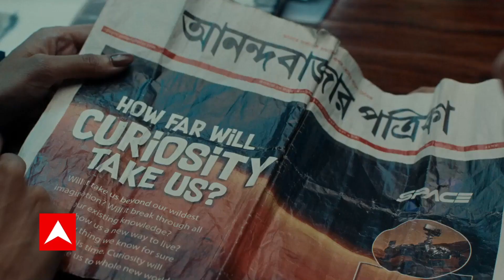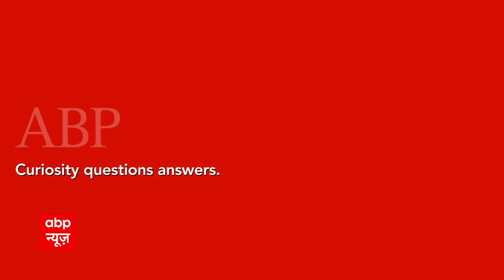'अग्निपथ' पर आक्रोश ! JDU प्रवक्ता ने Bihar में हुए प्रदर्शन के लिए केंद्र को ठहराया जिम्मेदार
सेना में अग्निपथ योजना को लागू करने के ख़िलाफ आज एक बार फिर सड़कों पर संग्राम छिड़ा...अग्निपथ योजना के विरोध में बुलाए गए भारत बंद के दौरान नाराज़ लोगों ने सड़कों पर उतरकर अग्निपथ का विरोध किया...